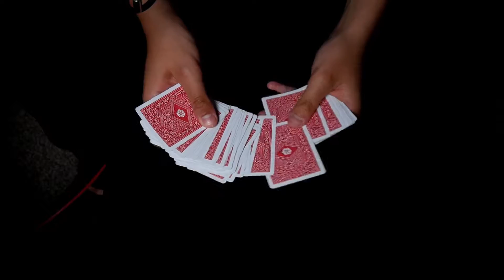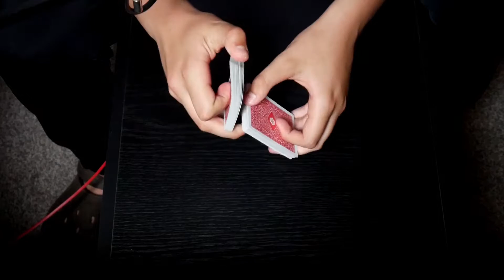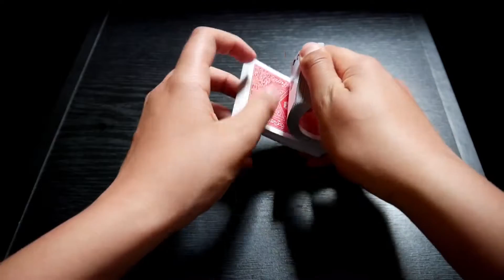BESTER IMPROMPTU ACAAN! | Kartentricks mit Auflösung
Hallo! Heute für Euch ein wirklich geiler ACAAN! Viel Spaß! :)

Kartendeck: Copag 310 ROT by Cartamundi